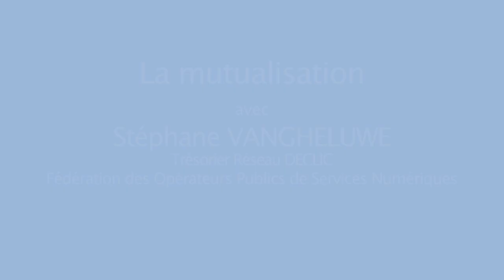Interview Stéphane VANGHELUWE - Congrès ADULLACT 2024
Retrouvez l'intervention de Stéphane VANGHELUWE (Directeur Général du SITIV et représentant de DECLIC) sur la mutualisation.